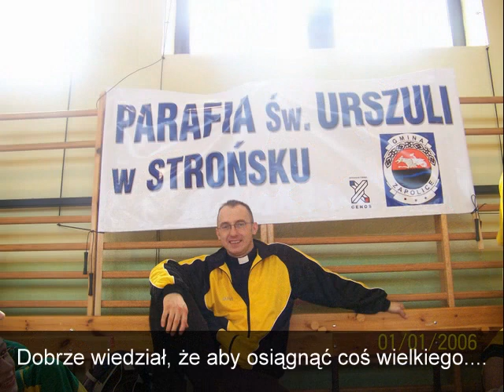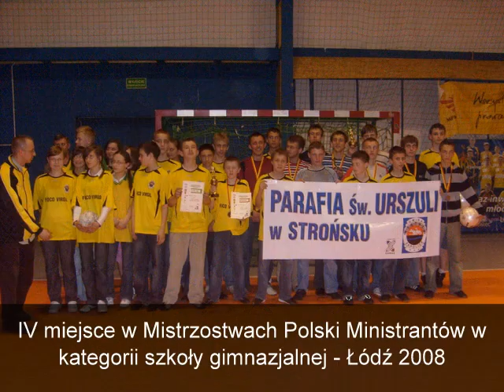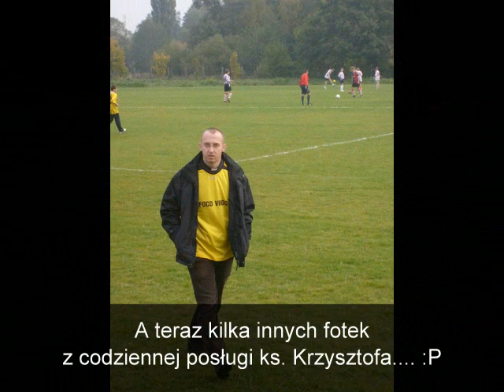Droga przez Strońsko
Droga ks. Krzysztofa Petruka przez Parafię Strońsko